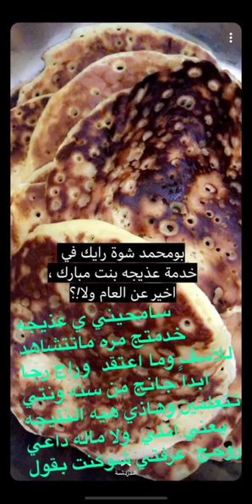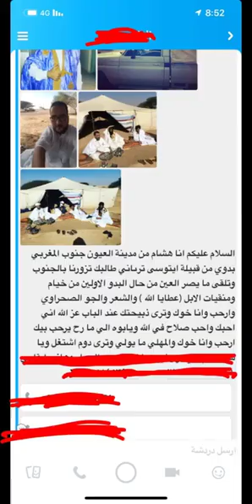خالد الخالدي-بالطريق الى الشويهات وخروفة 👌